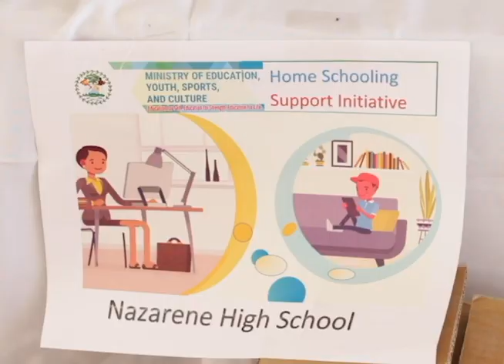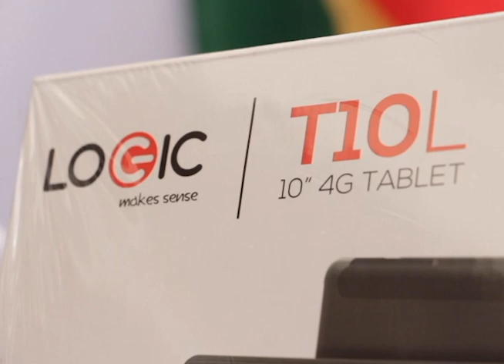MOE’s Tablets for High Schoolers are Here!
The first batch of the long awaited computer tablets are in country.  The country-wide distribution for secondary schools began on Thursday and will continue into next week.  As we’ve reported, the Ministry of Education is distributing the electronic devices to all high schools and today, ministry officials handed over tablets to the high schools in the Belize District.  This first round of distribution will see five thousand students, who are most in need, receive the gadgets to help them with distance learning.  In total, the ministry says that some fifteen thousand tablets will be distributed by the end of next month.